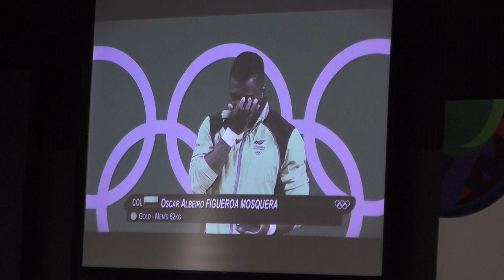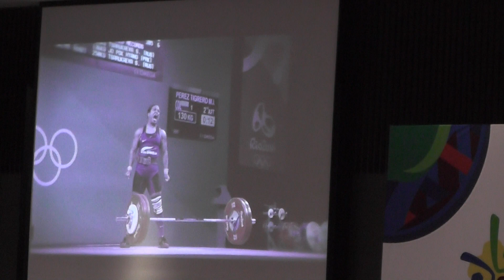Ernesto Lucena Ministro de Deportes interviene en Lima Perù enapoyo a Panamericanos Junior 2021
El Ministro de deportes de Colombia Ernesto Lucena realiza su intervenciòn en la Asamblea General de la Panam Sports en informe de avances de trabajo de los Juegos Panamericanos Junior Cali Valle 2021.